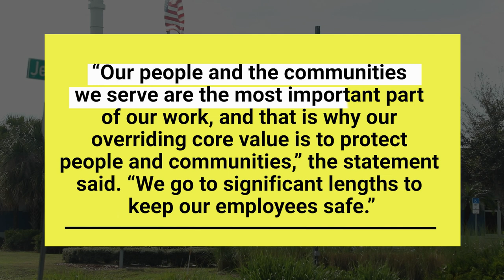What happens at Florida’s lone lead smelter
Hundreds of workers at a Tampa lead smelter have been exposed to dangerous levels of lead and other toxins. The consequences have been profound.